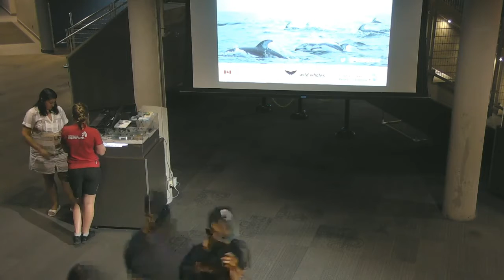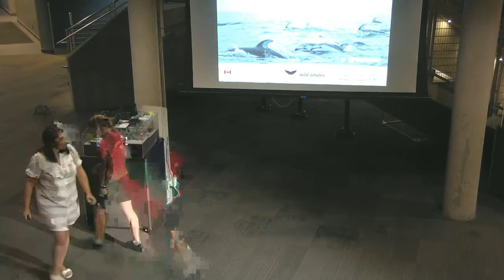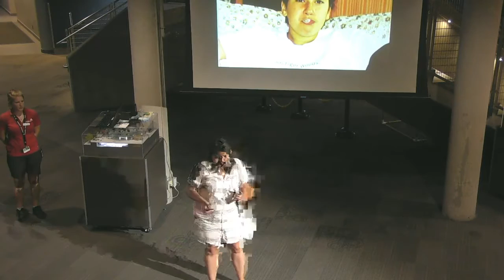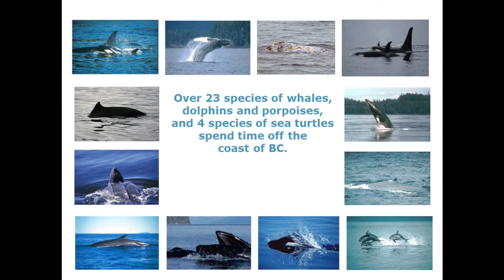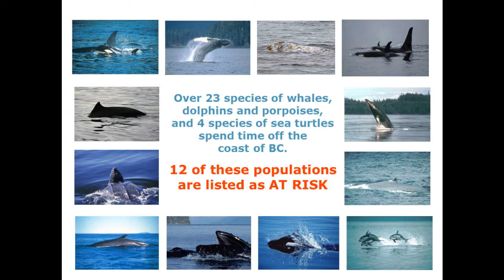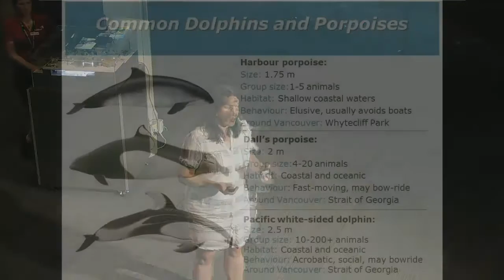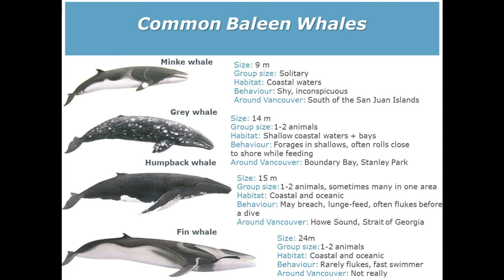After Hours with BC Cetacean Sightings Network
Join British Columbia Cetacean Sightings Network coordinator, Tessa Danelesko, to learn about whales, dolphins and porpoises living in the coastal waters of British Columbia.  After Hours is a uniquely aquatic evening experience at the Vancouver Aquarium that provides the opportunity for participants to enjoy the galleries, shows and special presentations in a fun and social atmosphere for adults only. Participants can grab a beer or glass of wine while exploring the Aquarium after dark.